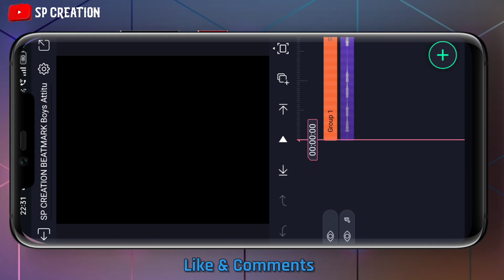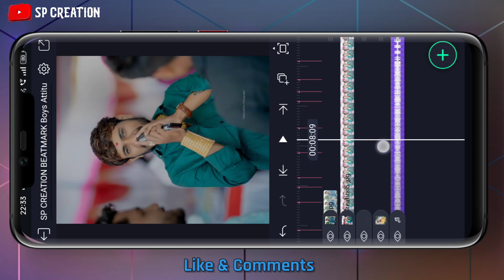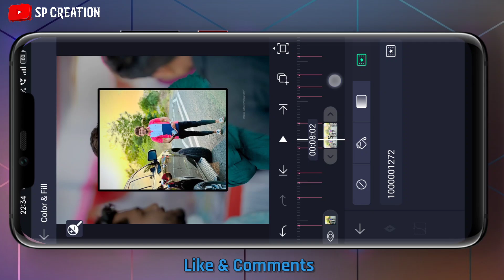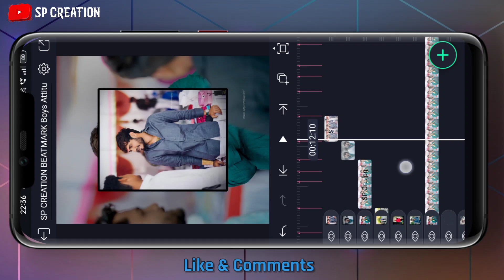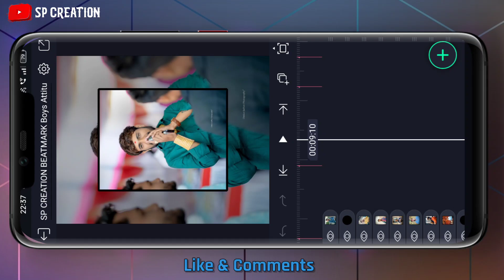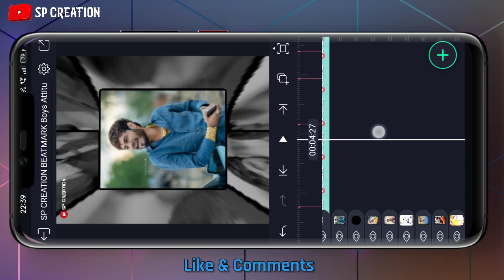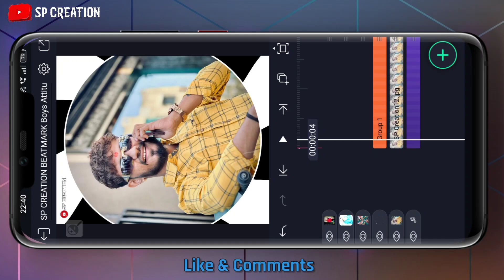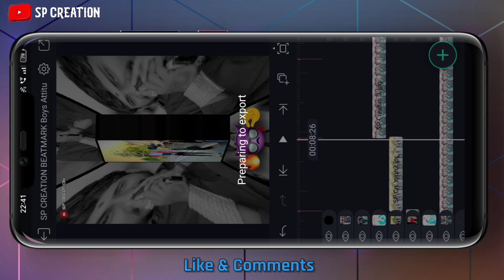boys Insta trending reels | Instagram trending reels video editing | New instagram reels editing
Insta trending reels | Instagram trending reels video editing | New instagram reels editing|| SP Creation

⭕Song beat mark and Shake preset  link.👇🏻

⭕XML link👇🏻

xml video editing in alight motion
alight motion
trending alight motion xml video editing
efx video editing in alight motion
New Instagram trending video reel editing in Tamil
Trending Texture Edit
Trending Texture Edit | New Instagram trending video editing | Instagram Reels editing | SURYA TECH